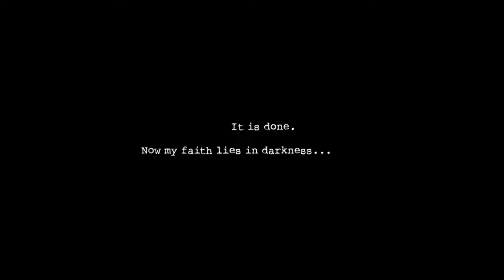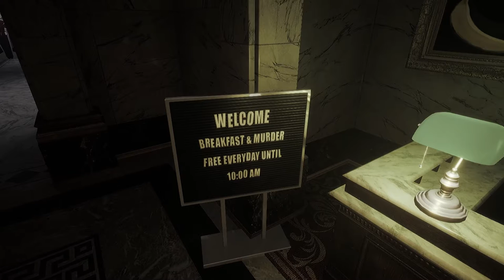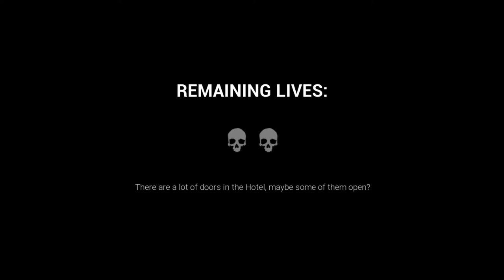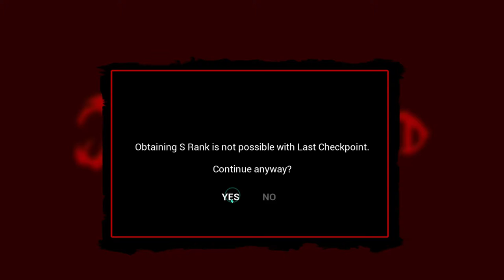Dark Deception Crazy ass 🐵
Hey guys long time no see got a new one here it’s a new horror game I just got a crazy ass monkey in it and I hope you guys are like this I have another one coming soon hopefully you enjoy this have a great day Don’t forget to subscribe